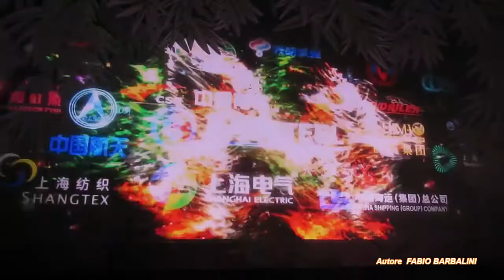EXPO MILANO 2015 - China Corporate United - "Panda Dream"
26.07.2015  EXPO MILANO 2015 - China Corporate United - "Panda Dream" ("Il Sogno dei Semi, La Forza dell'Unione").  Autore Fabio Barbalini